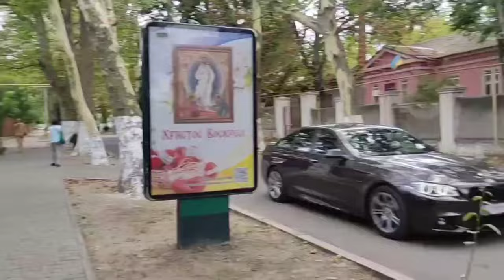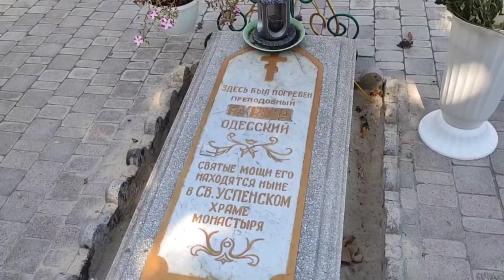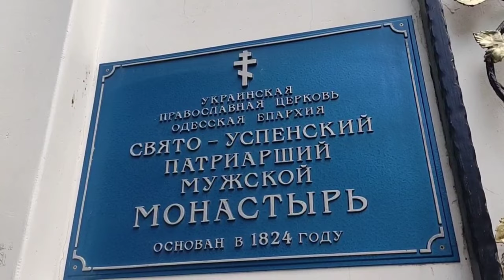Свято-Успенский мужской монастырь | Август, 2024г. | Одесса